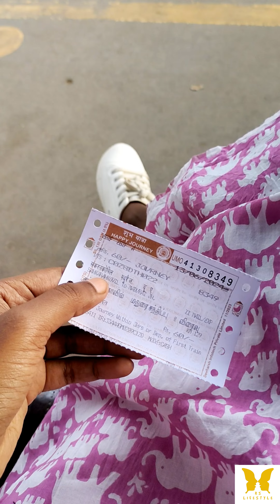First solo flight | Residency tower room tour | International Journalism workshop